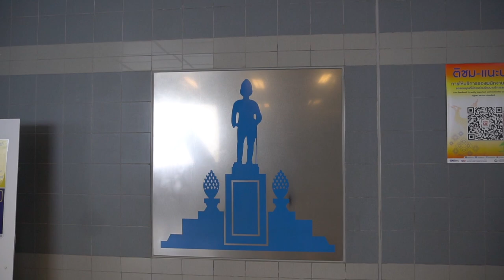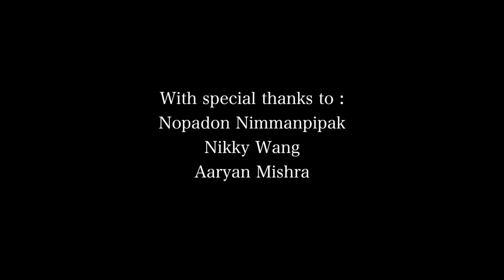The Views of Bangkok - Lifestyles Documentary Film by Nol Nimmanpipak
The "Views of Bangkok" brings you to the core of lifestyles in Bangkok, and bringing you to places that are both iconic, and sometimes troublesome in Bangkok's modern society. I hope you enjoy!